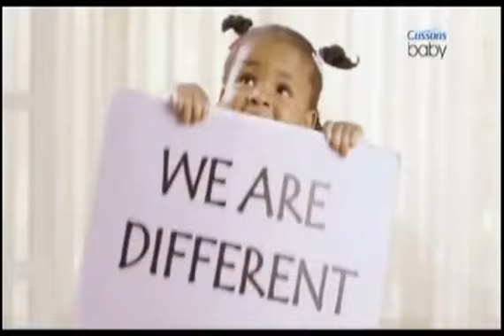Maame felicia On The Esi Yankah Show MULTIPLE BABIES FULL EPISODE SEASON 2